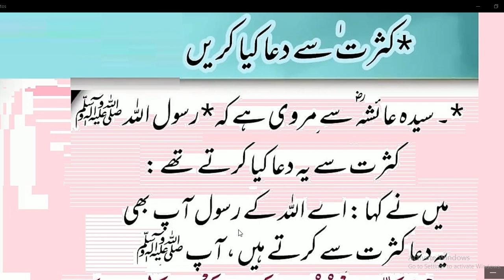Kasrat Se Dua Kiya Karain / Hadees